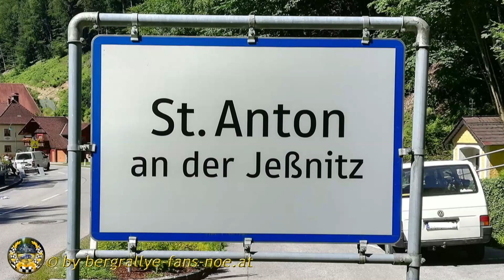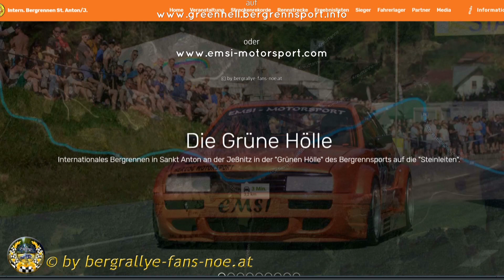Sankt Anton an der Jeßnitz ! Die Strecke.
Streckenbeschreibung internationales Bergrennen in Sankt Anton an der Jeßnitz. Die Grüne Hölle Steinleiten.